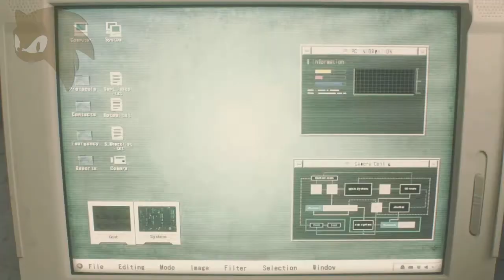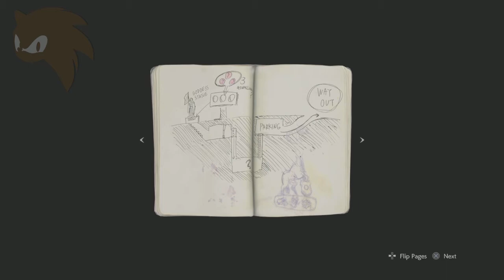Resident Evil 2 (2019) [Part 1] - A Nightmare Reborn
It's time, ladies and gentlemen. Join Moshi and I as we enter the infested town of Raccoon City and try to figure out why everyone is a zombie.

Afterthoughts: I have been VERY excited for RE2 since its announcement-- even though I haven't played the original Resident Evil 2, although I'm aware of the story. This is going to be AMAZING!
=CREDITS=

+ Revamped intro/outro created by my friend DeontreGeneration!

+ Chat With Me On Discord: PotatoHedgehog#9488

If you made it this far, I appreciate you and your support. :D